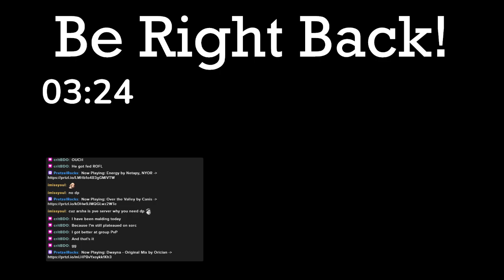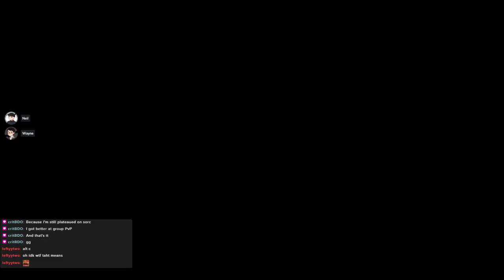Ninja NA_Season (PVP) | Trying to start some Open World PVP || BLACK DESERT ONLINE [17]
Trying to start some Sunday Open World PvP. If I fail, I do RBF.